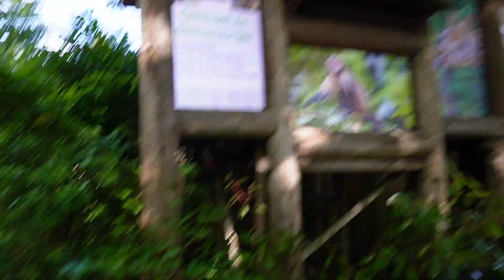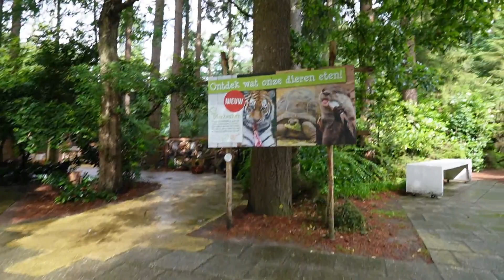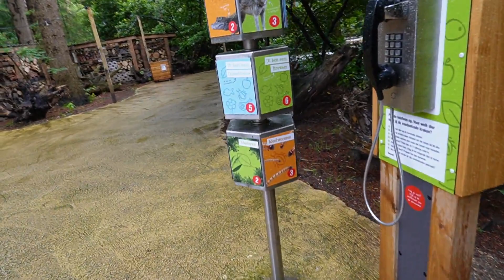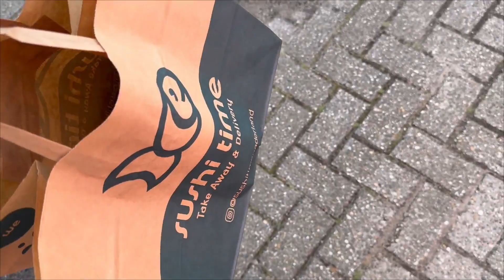Dierenpark Amersfoort met peuter & te leuke To Good To Go boxen 🎁 | CL met Joyce vlog 436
Korting bij Body&Fit: BFMETJOYCE 💰

Ik deel video's over mijn leven als Changing Life coach, Changing Life member, mama, vrouw, vriendin, onderneemster en nog veel meer! Ik laat je graag zien dat je kunt genieten van voeding en dat je alsnog je doelen kunt behalen. Ik laat je zien hoe ik dat doe en combineer met alle andere dingen die ik graag doe.
Ook deel ik graag Changing Life proof receptjes en laat ik vaak de voedingswaarden van mijn maaltijden zien.